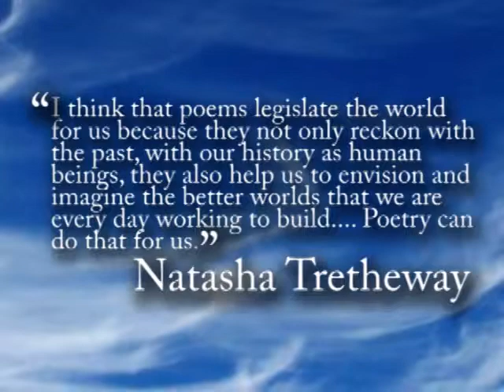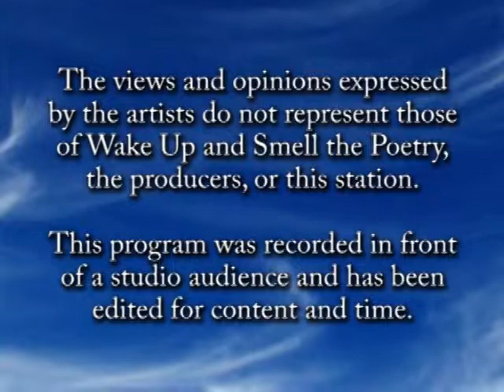Amanda Maffei, October 2013